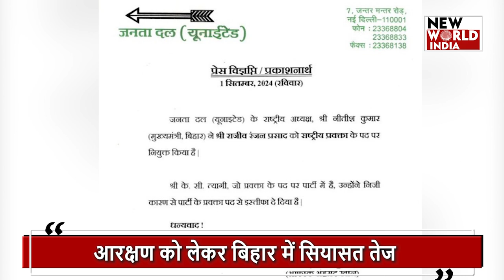Bihar News: आरक्षण पर क्यों सुलग रहा है बिहार ?नीतीश पर क्यों बरसे तेजस्वी ?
बिहार की फिज़ाओ में सियासत है ये बात मैं दावे के साथ कह सकता हूँ पहले नीतीश कुमार का एनडीए का साथ फिर चिराग पासवान का एनडीए छोड़ने का अफवाह बिहार की सियासत में लगातार उठापटक जारी है,